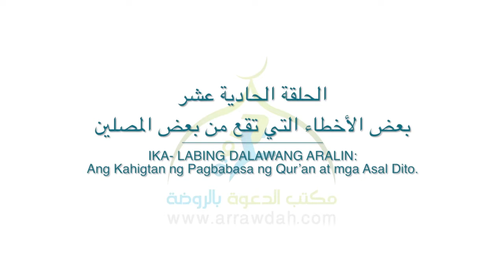IKA-LABING ISANG ARALIN : Ilan sa mga Kamalian ng mga Nagsasagawa ng Salah Ni Ustadh Sadam Said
ANG MGA ARALIN SA RAMADHAN